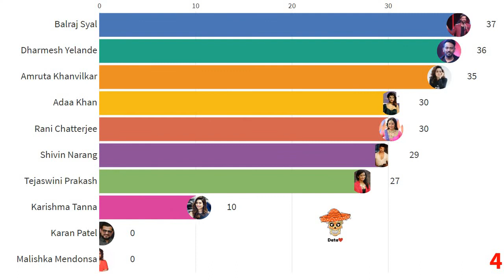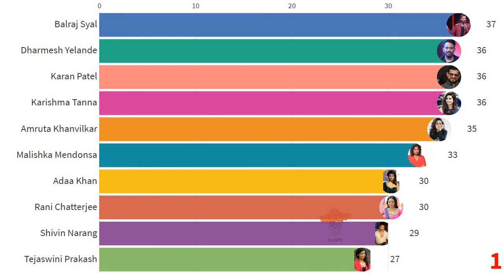Khatron ke Khiladi 10 Contestants Real Age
1. Khatron Ke Khiladi 10 Shivin Narang
2. Khatron Ke Khiladi 10 Contestant Karishma Tanna
3. Khatron Ke Khiladi 10 Tejaswi Prakash
4. Khatron Ke Khiladi 10 Contestant Adaa Khan
5. Khatron Ke Khiladi Season 10 Rj malishka
6. Khatron Ke Khiladi 10 Balraj Syal
7. Khatron Ke Khiladi 10 Contestant Dharmesh
8. Amrita Khanvilkar Khatron Ke Khiladi 10
9. Rani Chatterjee Khatron Ke Khiladi 10 Contestant
10. Khatron Ke Khiladi 10 Karan Patel